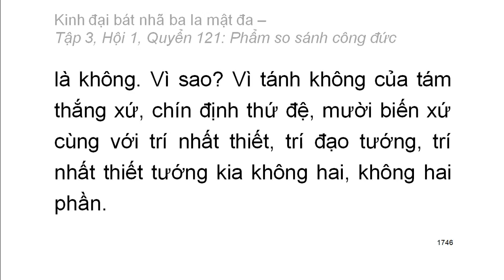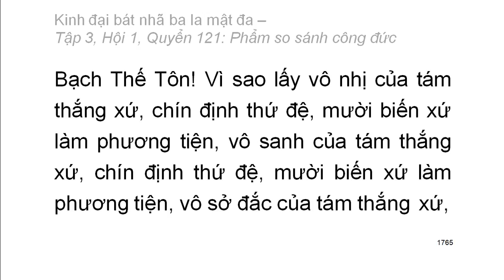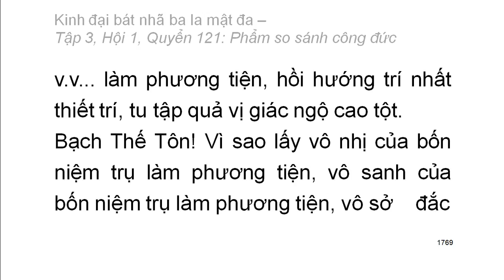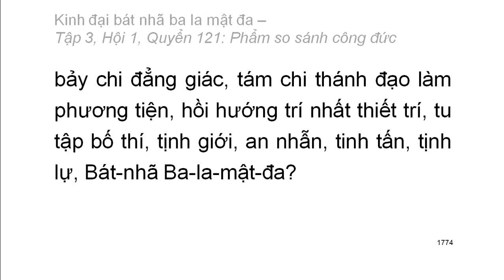600 quyển Kinh Đại Bát Nhã Ba La Mật Đa: Quyển .../600 (tiếp) (đọc lần 2)